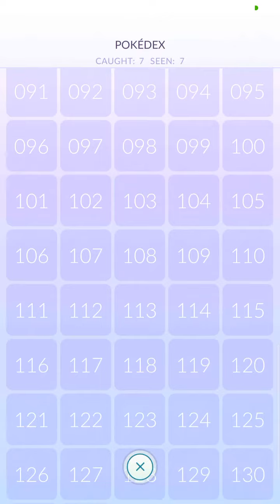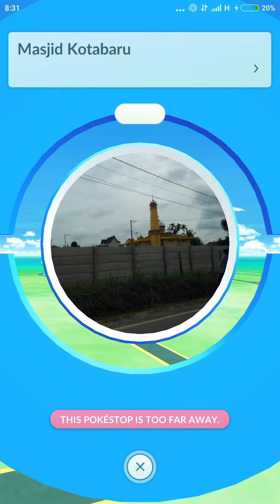Pokemon go indonesia, tutorial dan link download. Tips and trik dari chanel di video selanjutnya.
Tutorial  perdana first look pokemon go indonesia. Silahkan download apk nya di link pada comment.